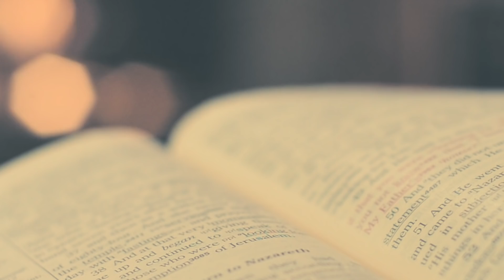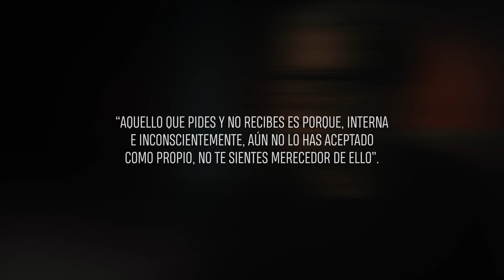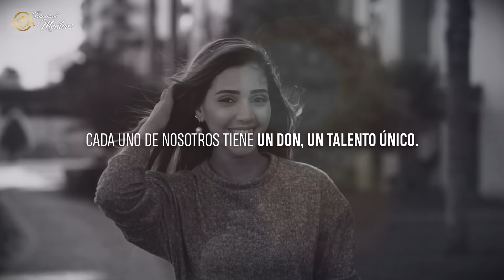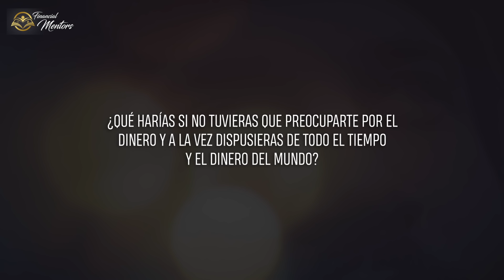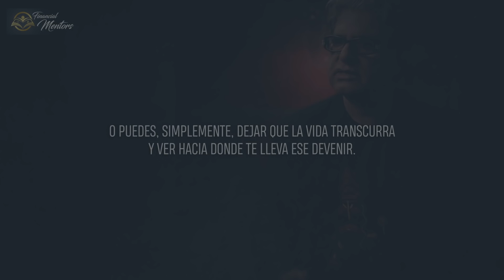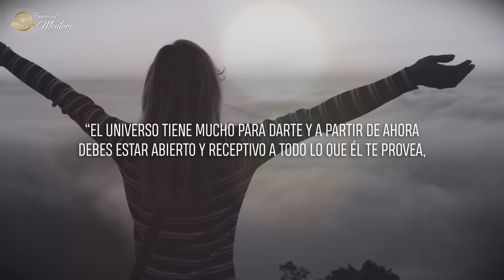TÚ ERES EL CREADOR | Esto hace que el 99% de las personas sean exitosas ¡SANACIÓN ESPONTÁNEA!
Deepak Chopra: No pierdas la oportunidad de transformar tu vida. CAMINO A LA ABUNDANCIA.
TU ERES EL CREADOR | Esto hace que el 99% de las personas sean exitosas ¡SANACIÓN ESPONTANEA!

Todo lo que obtienes de la vida depende enteramente de tu grado de aceptación.
Existe un principio bíblico que explica que Dios, en tanto Padre Perfecto, nos otorga todo lo que necesitamos sin ni siquiera pedirlo. O sea que, aquello que tu necesites (sea del orden que sea: material, espiritual, afectivo, intelectual, etcétera) ya te ha sido concedido. Por supuesto, seguramente al leer esto, puedes estar preguntándote: “¿Dónde está todo lo que he pedido, lo que he venido deseando desde hace años? ¿es que no lo tengo o lo tengo y no lo veo?”. Una sola respuesta se impone para todas las preguntas anteriores: “Aquello que pides y no recibes es porque, interna e inconscientemente, aún no lo has aceptado como propio, no te sientes merecedor de ello”.